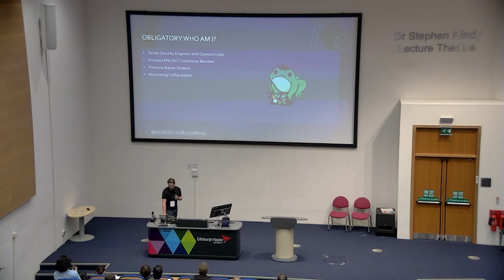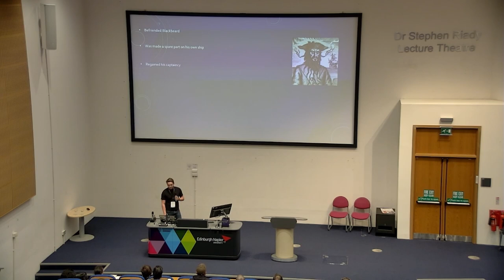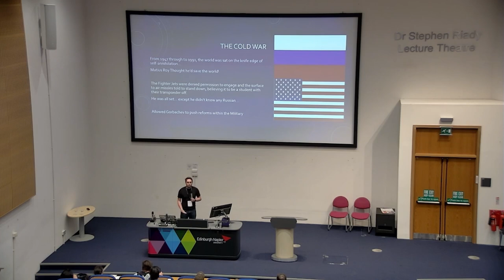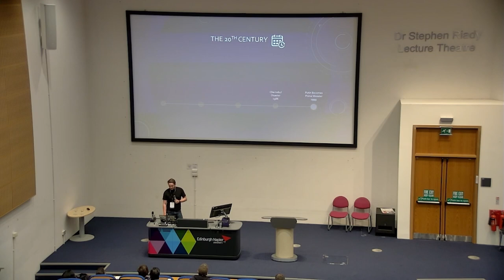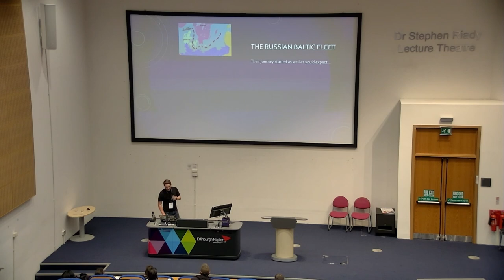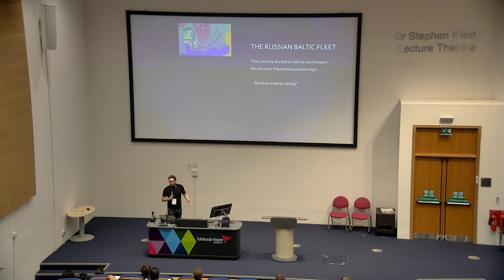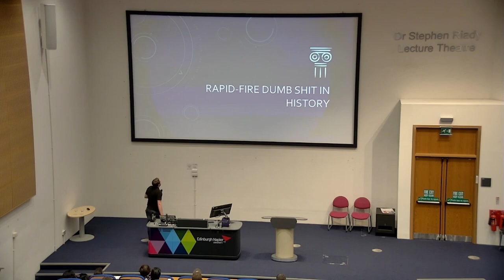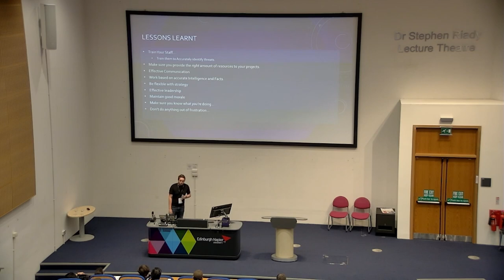From Dodos to Downloads: A Journey Through History's Blunders by Jonathan Robertson | LTDH 2024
Full talk title: From Dodos to Downloads: A Hilarious Journey Through History's Blunders and Their Lessons by Jonathan Robertson

Take a light-hearted journey with Jonathan Robertson as he explores some of the most amusing blunders in history—from clueless pirates to misguided Cold War strategies. But this talk isn’t just for laughs; each historical misstep offers valuable lessons for today’s tech-centric world, especially in cybersecurity. Jonathan shows how these past mistakes can inform our present-day strategies, helping us avoid similar pitfalls in the digital realm.

Perfect for anyone looking for a non-technical, entertaining take on history and cybersecurity!